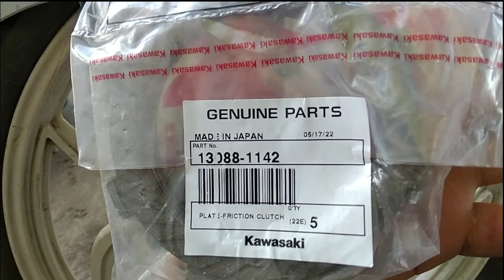FAKE REPLACEMENT | KAWASAKI FURY CLUTCH LINING | DAILY VLOG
Stay Safe Ride Safe Always and Make Every Ride Count!